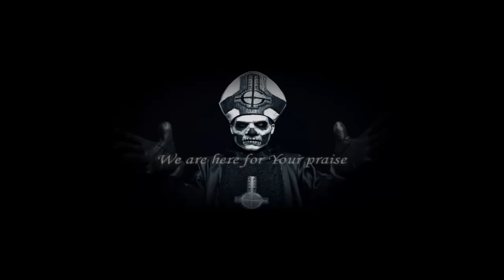Secular Haze - Only Papa's Vocals [Papa Emeritus II]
Ghost Finland - J.K